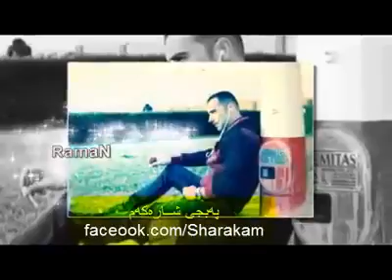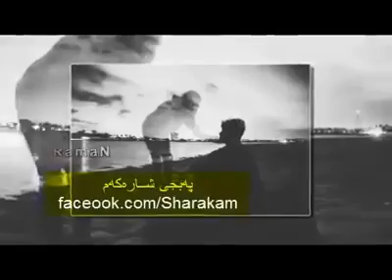خۆشترین گۆرانی توركی